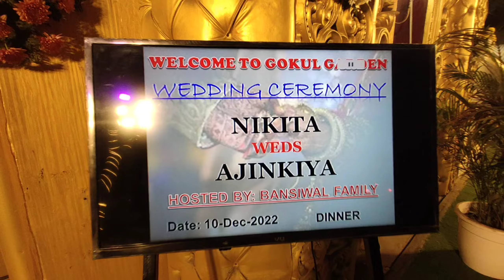Sweet couple Wedding || Indian wedding vlog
Thank you so much my friends for full watching this video I hope you enjoyed it This is the small video of My cousin's sister wedding .

shadi ho gai
Indian couple wedding
Behan Ki shadi
sweet couple